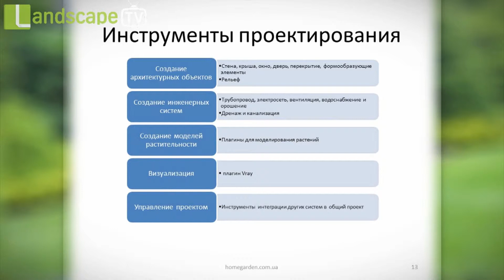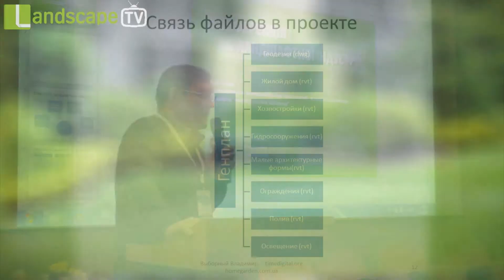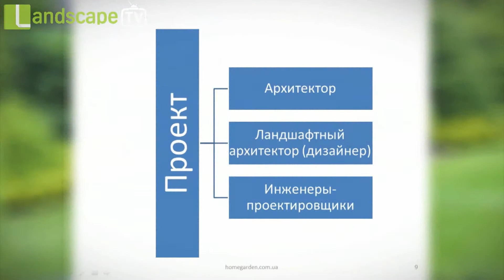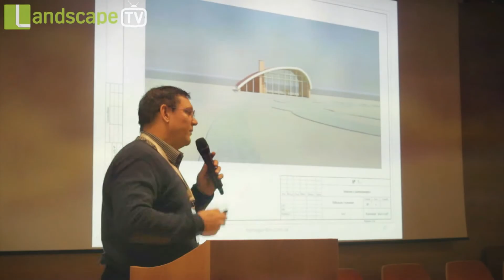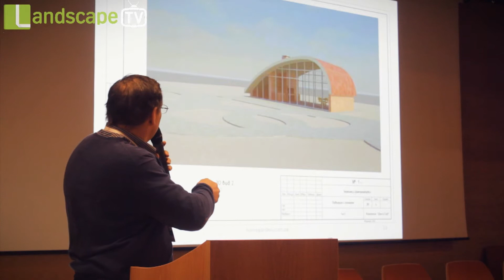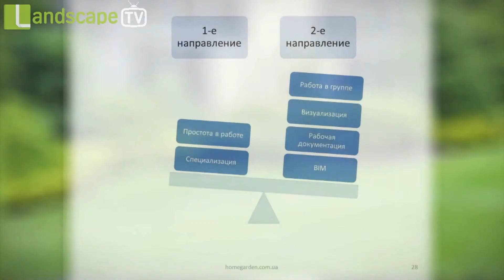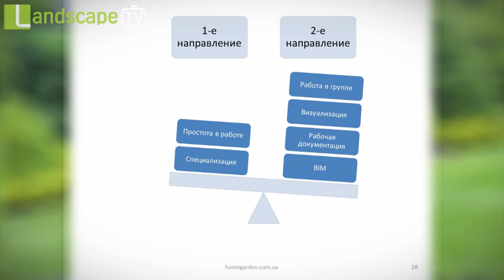Доклад Владимира Выборного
На Конференции ландшафтной индустрии 2015 Владимир выступил с презентацией на тему: "Использование компьютерных технологий в проектировании ландшафта. Современные аспекты."